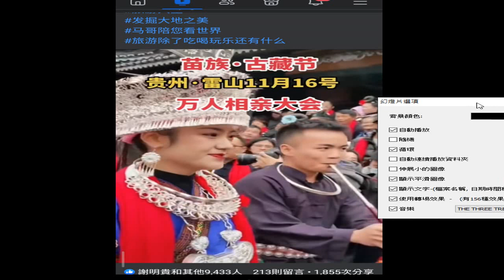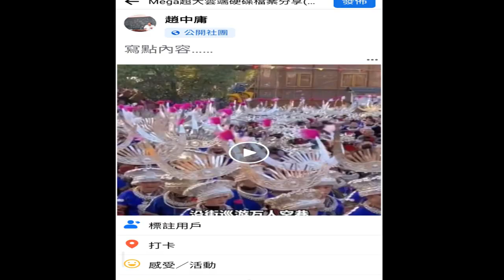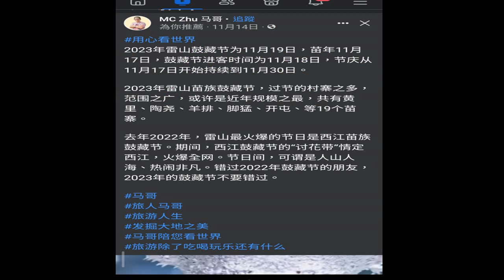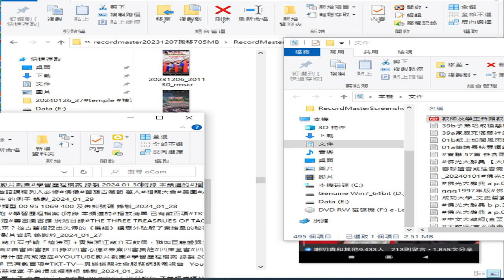苗族古藏節 萬人#相親大會#美圖#ART#YOUTUBE影片截圖#學習歷程檔案 錄製 20240130附錄 本頻道的#播放清單 已有數百項 附加#THE THREE TREASRUES OF TAO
附加#THE THREE TREASRUES OF TAO三寶心法 英中對照_html(由善書圖書館網站分享#TKT-TV一貫道道親社會服務網路電視台   YouTube 錄製_2024_01_30_08_13_50_667